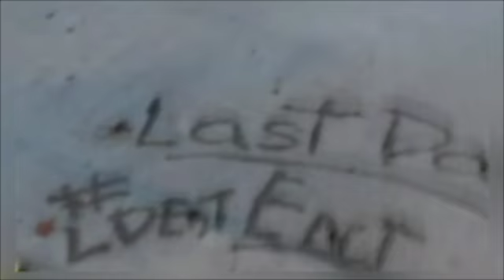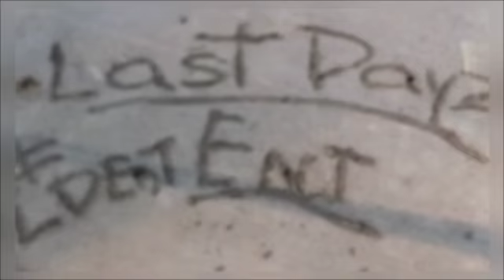Man with mental illness shot by police in home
Chicagoshooting of man captured on body camera, and I took a look at alternative options the officer had during the encounter other than excessiveforce.
Option 1: Ensure that this person does not have any mental illness by speaking with other people living at home. Seek medical assistance needed for person.
Option 2:
Use of Pepper Spray
Option 3
Taser and Pepper Spray Combo